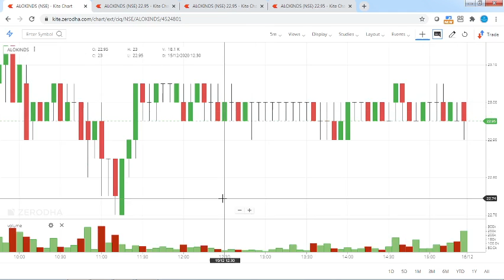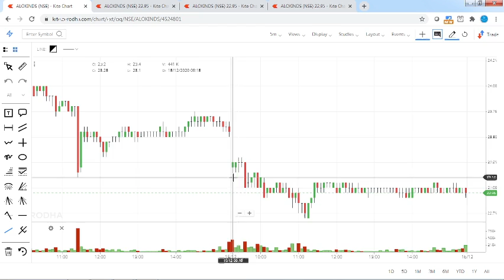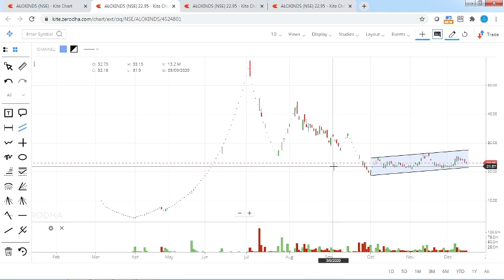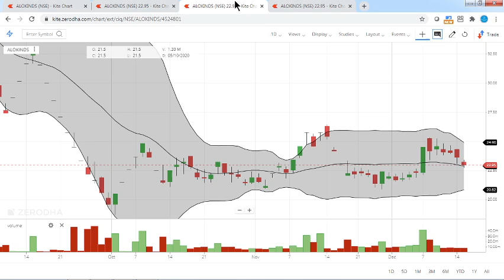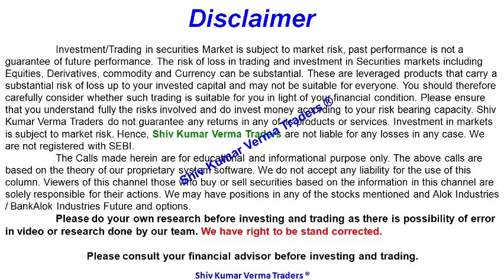ALOK INDUSTRIES Technical Analsys. ALOK INDUSTRIES SHARE PRICE and volume analysis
0:02 Hello and Welcome to all.
In this video we will learn about ALOK INDUSTRIES Technical Analsys. ALOK INDUSTRIES SHARE PRICE and volume analysis

technical trader
alok industries

01:06 a) Long Term Investors, they will learn about - Investments ideas India, Why its share price is going up down?  Breaking News India Stock Market, investment plans, investment multiplier, investment options in India.
02:03 b) Beginners in stock market, they will learn about - Basics of share market for beginners, basics of trading stocks, basics of investing in stocks, basics of trading stocks in india, basics of stocks, basics of finance, day trading for beginners, day trading strategies, Day Trading, Stock Market in Hindi, tips for stock market beginners.
03:34 Q2 What will you Learn after watching this video?

1) What are the top Stocks in News today?
2) What Stocks are expected to rise today?
3) What stock should I Invest in today?
4) Which share will go up tomorrow?
5) What is the stock market doing today?
6) Why share price is going down?
7) Which Stocks to buy for long term?

Yours
At YouTube Channel
ShivKumar VermaTraders